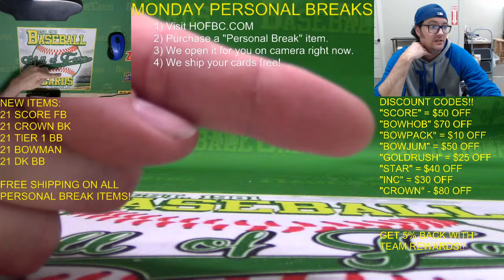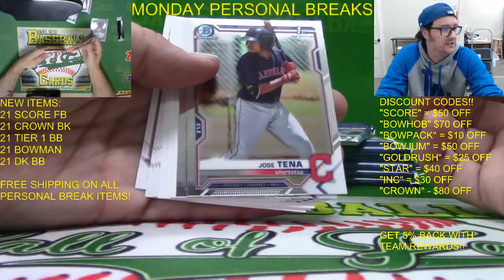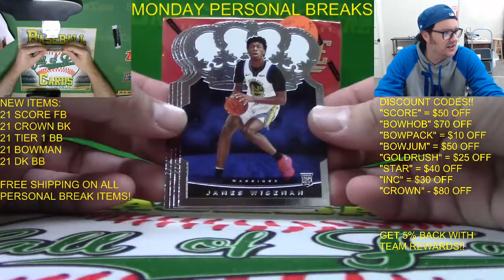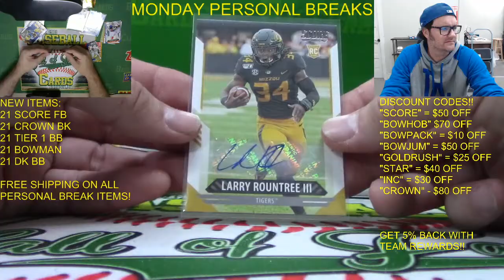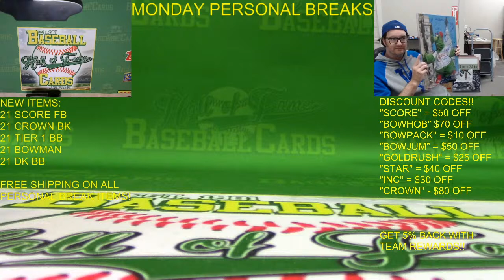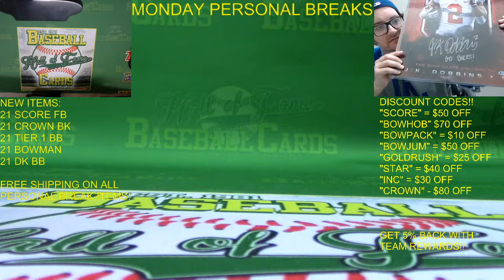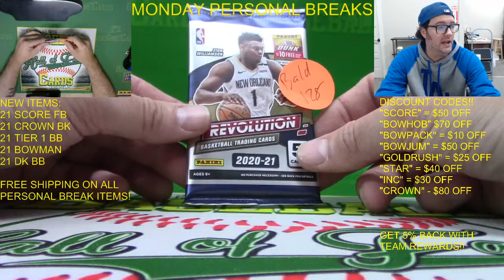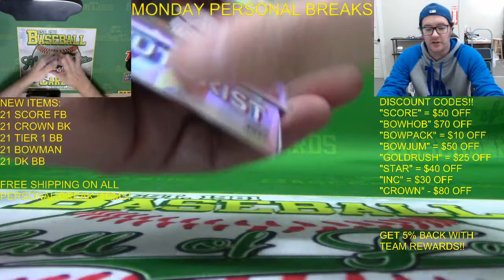PERSONAL BREAKS LIVE FROM HOFBC! MONROVIA, CA!!